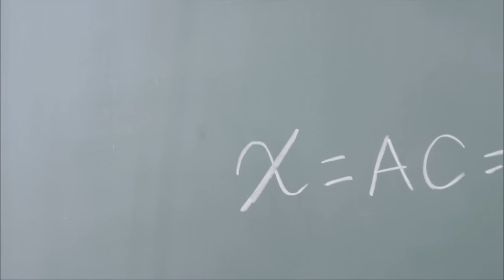【MV】北川謙二 / NMB48 [公式] (Short ver.)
「絶滅黒髪少女」「オーマイガー！」「純情U-19」「ナギイチ」「ヴァージニティー」に続く待望の第6弾シングル！

2012年11月7日発売 NMB48 6thシングル「北川謙二」ショートMV。

(5thシングル選抜メンバー)
小笠原茉由、加藤夕夏、門脇佳奈子、岸野里香、小谷里歩、上西恵、白間美瑠、谷川愛梨、福本愛菜、矢倉楓子、藪下柊、山田菜々、山本彩、横山由依、吉田朱里、渡辺美優紀（50音順）

詳細については、ディスコグラフィーをご覧ください。

[NMB48 Official Blog powered by Ameba]
メンバーによる日記ブログ

[NMB48 MOBILE]
有料会員特典満載のモバイルサイト

レーベル名： laugh out loud records
発売元 ： laugh out loud records
販売元 ： YOSHIMOTO R and C CO.,LTD.